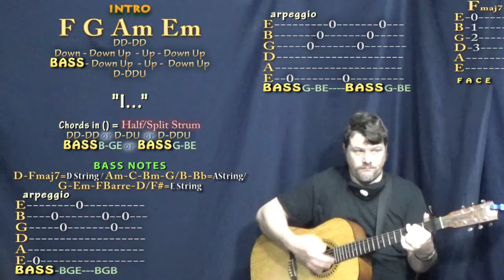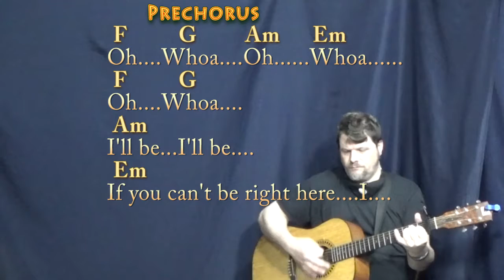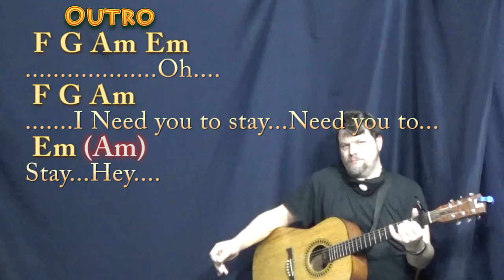Stay (The Kid LAROI) Guitar Lesson Chord Chart with Chords/Lyrics - Capo 1st Fret